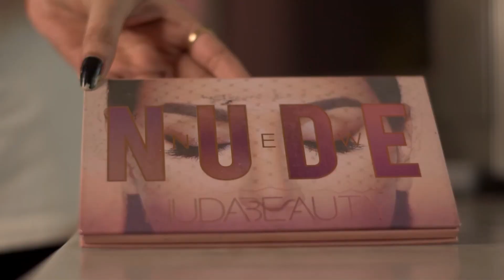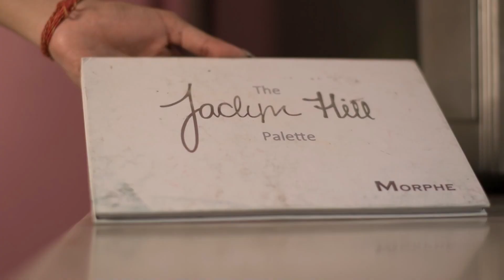Smokey Eyes Party Makeup Tutorial | Step By Step Makeup | Glamour Point | Best Makeup Tutorial 2022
Hiii Guys
i"m mahi

weelcome to my channel "GLAMOUR POINT"

This channel is based on PROFESSIONAL  MAKEUP ARTIST;  BEAUTY TIPS ; BEAUTICIAN COURSE ; HAULS & FASHION ; DIY etc...
Makeup is an art in day by day liife.makeup is necessary for every ladies.but how to do a parfect makeup?should you always pay money to makeup artist for every occasion??

The answer is No. Do you own makeup by yourself. Learn with me the basics.
Also I will share my beauty hacks.minimum 2video per week.

If you have any content then plz share & sucscribee ur REVIEW .

YOU CAN FLLOW ME ON